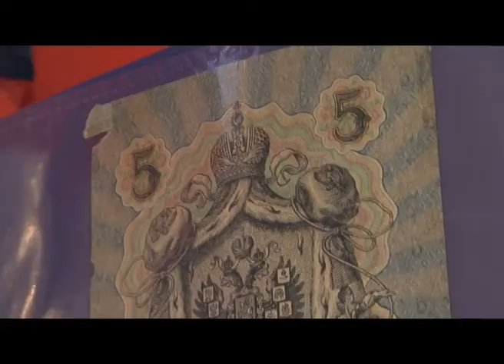«Сельский порядок» (16.04.2014)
Счастливые многодетные семьи в сельской глубинке. Может ли русская деревня стать оплотом для тех, кто посвятил свою жизнь любви к детям и что для этого нужно сделать? Ответы на эти вопросы программа «Сельский порядок» нашла в Вейделевском, Валуйском и Шебекинском районах.